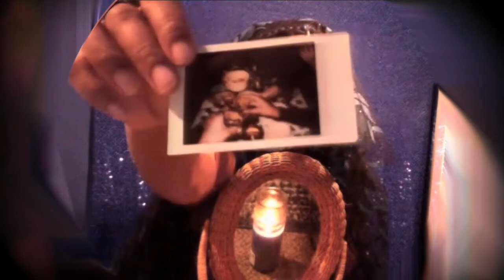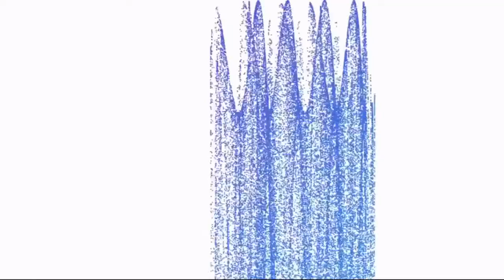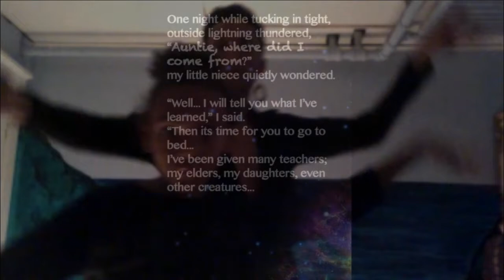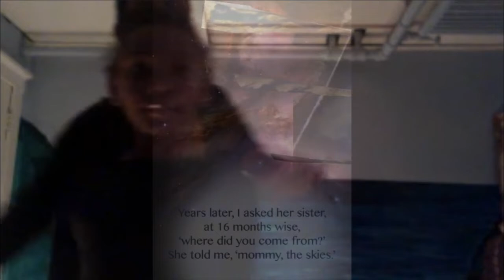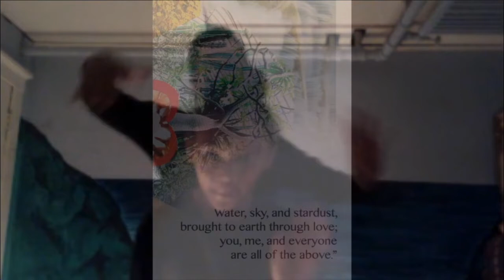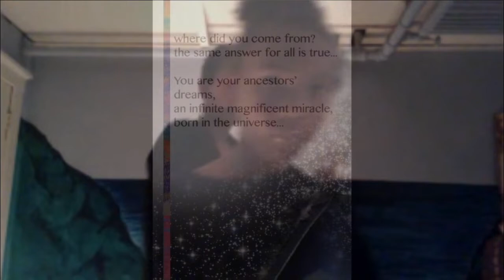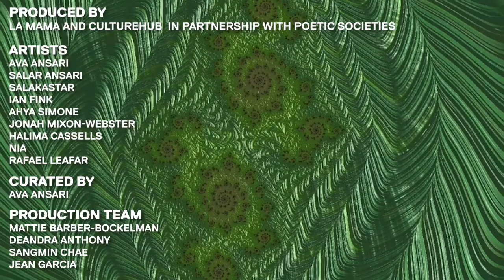Downtown Variety Juneteenth on Friday 19 June 2020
Over the past two and a half months, La MaMa and CultureHub have teamed up to create Downtown Variety, which uses emerging technologies to create a new venue for artistic expression and creative connections. In response to national protests, La MaMa and CultureHub will pass the mic to POETIC SOCIETIES’ residents Ava Ansari, Salakastar, Ian Fink, Ahya Simone, Jonah Mixon-Webster, Halima Cassells, Rafael Leafar, and Salar Ansari who will offer an ancestral healing tele-protest to extend the resilience of Detroit and Flint artists to the multiverse of the global Black movement.

POETIC SOCIETIES are a transmedia art and healing technology network that propose poetic-living and cultivating transnational celebratory memories as the most vital response to the historical struggles of human-kind. Their mesh of life, art, music, meditation, and network media, syncs oppressed bodies, creates intersectional dynamics of solidarity, and circulates somatic, sonic, and scenic healing tactics across the plexus earth to shape the future global margins.

POETIC SOCIETIES experience poetry as a migrational art that travels chest to chest and heart to heart. As translocational cosmic beings, they carry the history of the hue-people; hand over immortal acts of social justice; and celebrate borderless lives.

POETIC SOCIETIES receive hue-people as poetic-beings, emerging in poetic environments. They liberate from the capitalist and colonialist notions of time, space, and authority and are capable of navigating unconventional moments of growth, conflict, and interdependency.

Powered by LiveLab, a browser-based media-router CultureHub is developing for networked collaboration between artists, technologists, and audiences.

Production Team:
DeAndra Anthony
Mattie Barber-Bockelman
Sangmin Chae
Jean Garcia

To watch, tune into CultureHub’s Watch page, La MaMa’s Facebook, and on HowlRound.